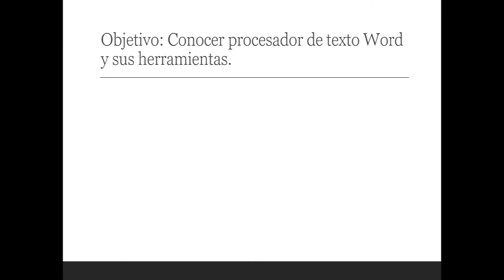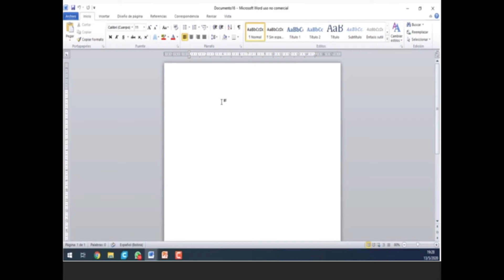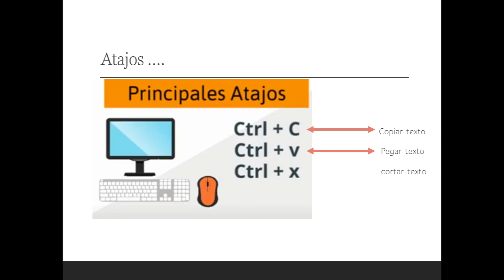Tecnología 3ºro 1 al 5 de junio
Profesora: Lorena Ravanal